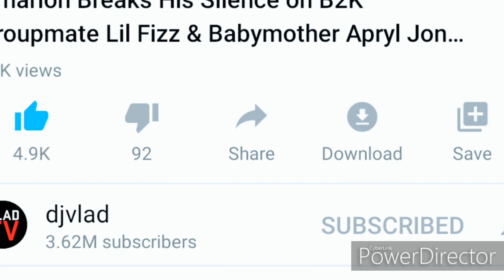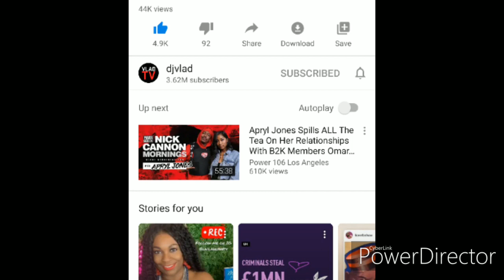Omarion FINALLY SPEAKS On Apryl Jones& Lil Fizz